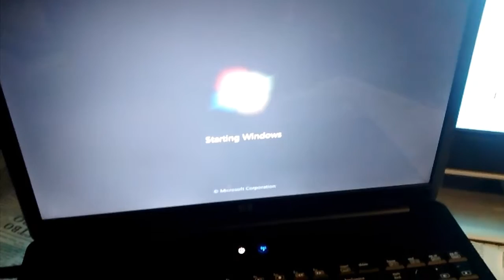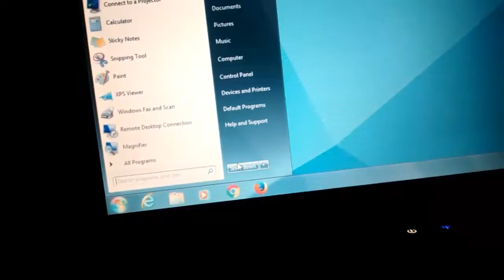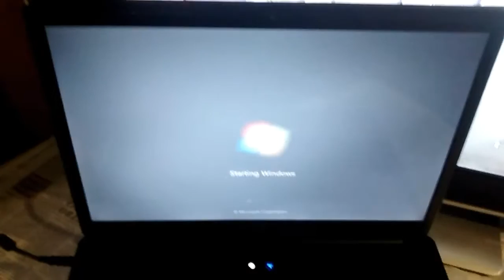G70 17 test